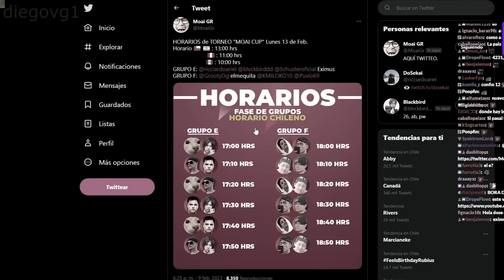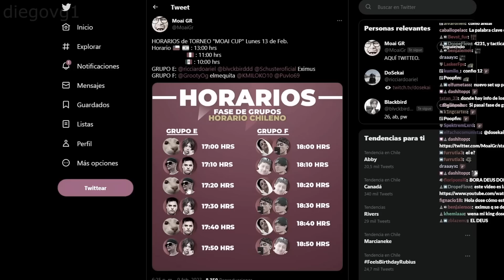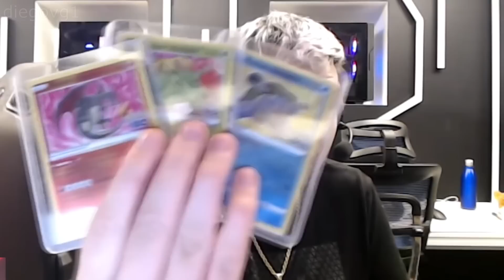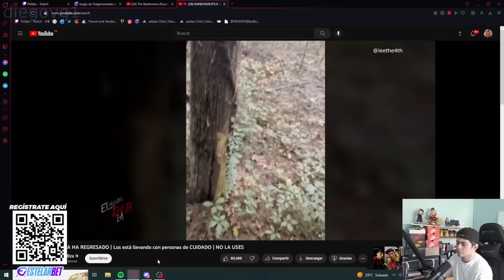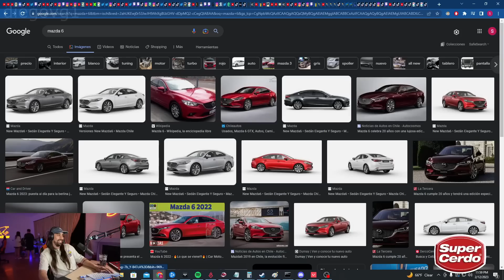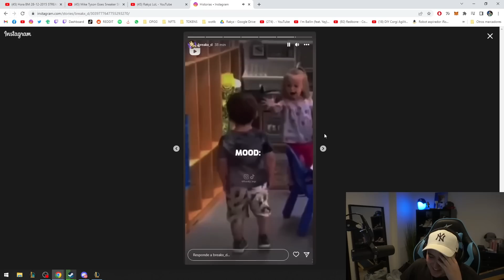ERAI SUPER LOCA 🤪 (CLIPS DE TWITCH)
Recopilatorio clips de Twitch de la semana pasada.
Canales de los clips y sus participantes.

Canción outro Fly Me To The Moon - Lofi Cover (Prod. YungRhythm)